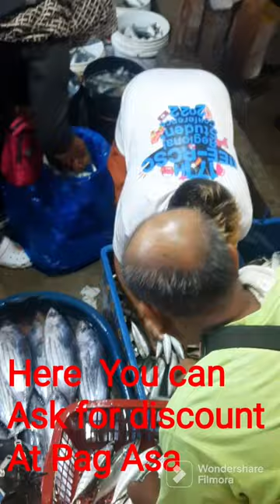PAG ASA , BANKEROHAN THE BIGGEST PUBLIC MARKET IN DAVAO.